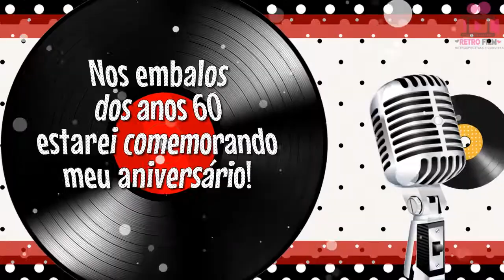Convite Animado Anos 60 - Convite Virtual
Convite Animado é um convite em vídeo personalizado no tema da festa.
Ideal para convidar a todos convidados com praticidade e rapidez.
O melhor de tudo isso é que economizamos tempo e dimdim.

Faça já o seu convite e surpreenda seus convidados ❤

Nossos serviços:
🖤Homenagens.

💬Contatos